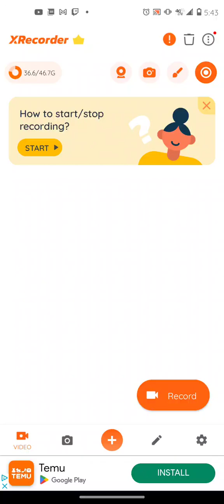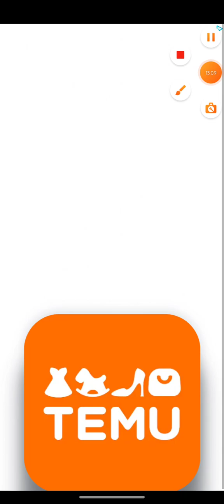EPIC CHESS MATCH RECORDED LIVE 🙀🙀🙀